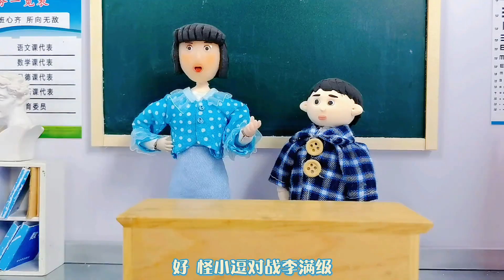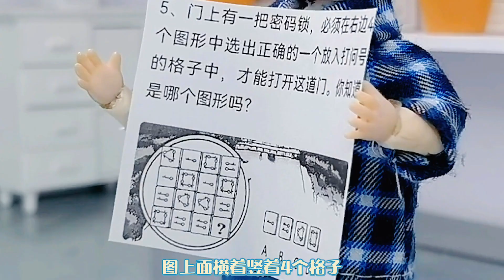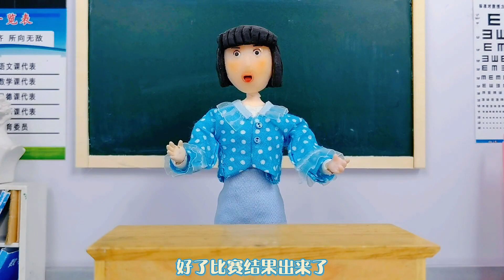动画:黄金小学的满级学霸来挑战，怪小逗赢了却被吓坏了！